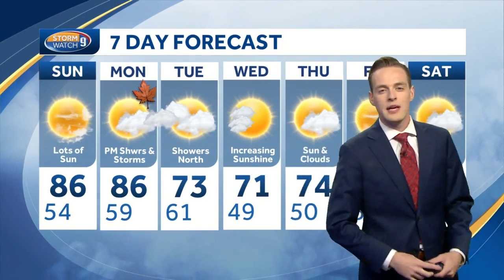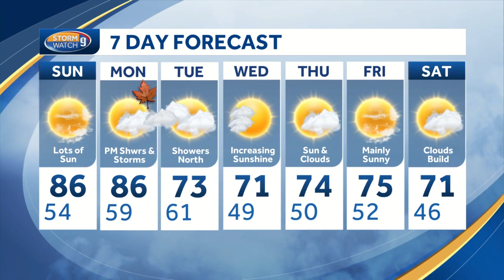Update: 1 killed in Enfield crash; Recycled Percussion opens store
The latest from the WMUR newsroom.